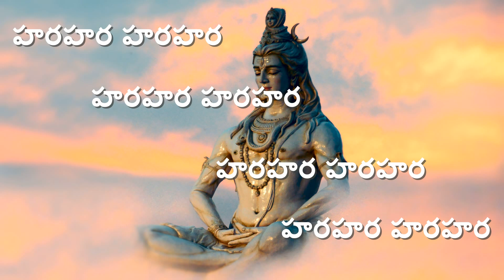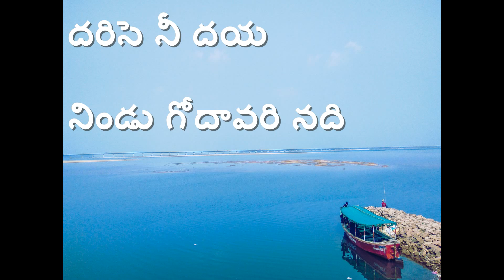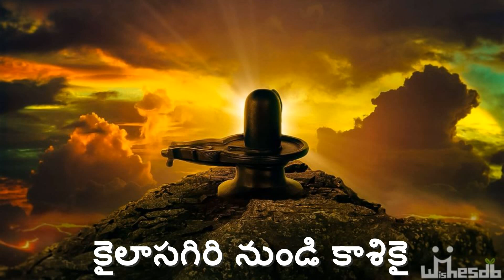Kailasagiri | Lord Shiva | Om Namah Shivaya | Kartheeka Masam | Shivaratri | Shreedevi Rapur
Shiva (Siva) is one of the most important gods in the Hindu pantheon and is considered a member of the holy trinity (trimurti) of Hinduism with Brahma and Vishnu. He represents goodness, benevolence and serve as the Protector. He is also associated with Time, and particularly as the destroyer and creator of all things.

In Hinduism, the universe is thought to regenerate in cycles (every 2,160,000,000 years). Shiva destroys the universe at the end of each cycle which then allows for a new Creation. Shiva is also the great ascetic, abstaining from all forms of indulgence and pleasure, concentrating rather on meditation as a means to find perfect happiness.

This song is sung in devotion to Lord Shiva. The devotee sings in praise of Lord and thanks Him for coming all the way for her to protect her.